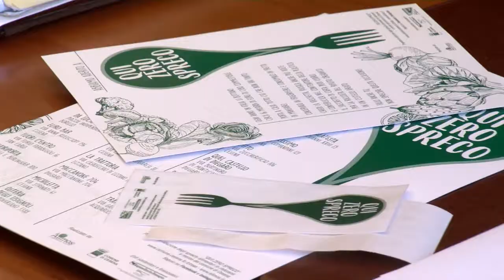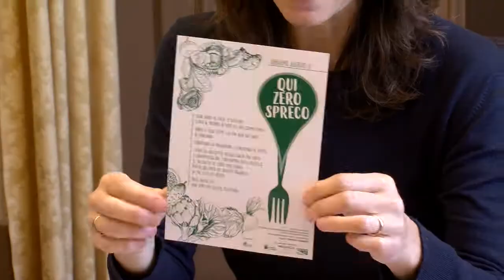CESENA: ‘Qui Zero Spreco’, il Comune investe sulle doggy bag | VIDEO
Torna in azione la doggy bag e questa volta è lo stesso Comune di Cesena a promuovere la lotta agli sprechi alimentari e la riduzione dei rifiuti mediante il progetto pilota “Qui zero spreco”, a cui hanno preso parte ben 30 ristoranti e mense dislocati su tutto il territorio comunale. A realizzare operativamente l’iniziativa, che si avvale del supporto di Confcommercio e Confesercenti e che ha un costo complessivo di 20 mila euro, è Alimos, che ha distribuito alle attività coinvolte 30 mila contenitori in plastica e sacchetti di carta personalizzati che consentiranno ai consumatori di portare a casa le eccedenze alimentari del proprio pasto. Il traguardo finale, pertanto, è di creare a Cesena un circuito di ristoranti che si impegnino attivamente a ridurre lo spreco di cibo che solo in Italia vale oltre 3,5 miliardi di euro ogni anno, e di evitare che gli alimenti si trasformino in rifiuti.